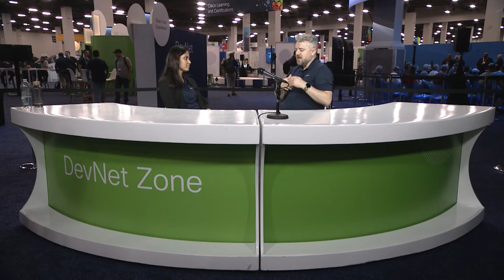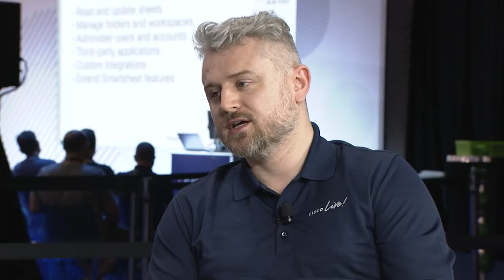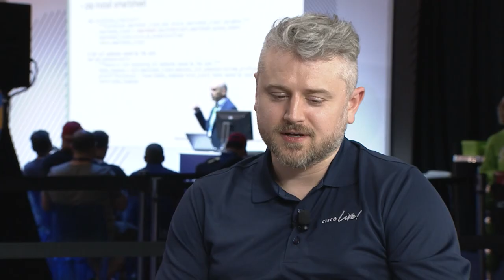All things Meraki APIs - Dashboard APIs and the latest with customers and partners at Cisco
John Kuchta and Shweta Palande discuss all things Meraki APIs -  General purpose Dashboard (inbound) APIs, the adoption trends and how the customers and Partners are using  Meraki APIs.